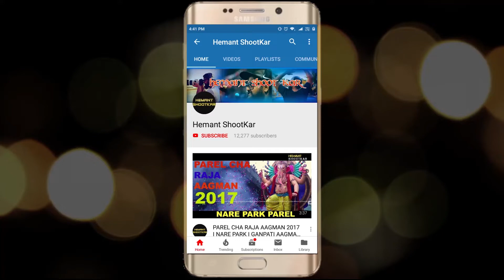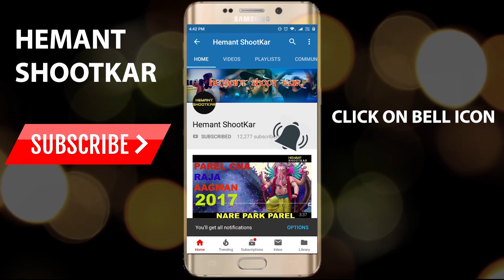YAARI GALLI CHA VIGNHARTA DARSHAN 2018 | Mumbai Ganpati Darshan 2018 | Hemant Shootkar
Address:-

Song:
Album:
Singer:
Lyrics:
Music Director:

Canon 80D Camera
Canon 200D Camera
Canon 1300D Camera
Canon 50mm lens
Go Pro 6 Action Camera
Go pro 5 Action Camera
Rode Video Mic
Rode deadcat fur
Boya by M1 lavalier Mic
Yongnuo YN-608 C Ringlight LED Light
Yongnuo YN300 III Led Light
Zhiyun crane 2 Gimbal
Lowepro camera Bag

This song is the copyrighted property of its owner(s). I don't mean to earn any money from this video. This cover is created out of love and respect for the creator of this song
Videos are created by me. Please do not use any photos or video content without first asking permission.

Thank You for Showing Your LOVE to HEMANT SHOOTKAR. I Promise Never to Disappoint.